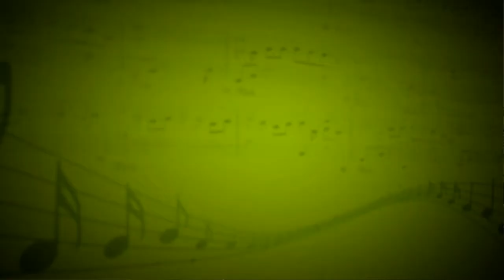Аннушка (В. Ребиков) - Дарья Юнгман (Фортепиано) - Людмила Петракова